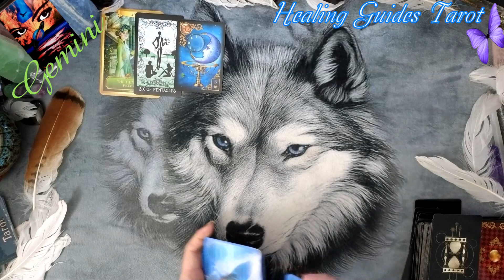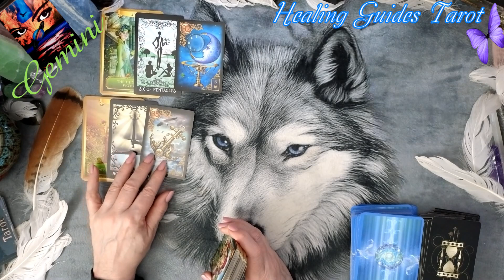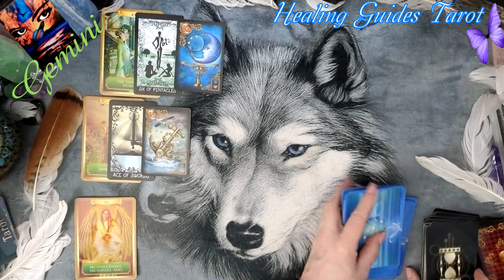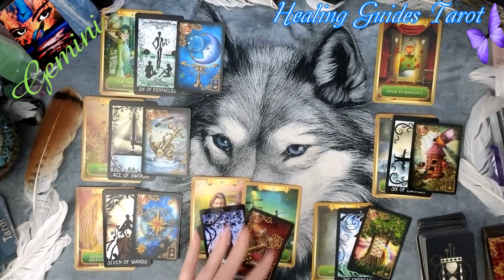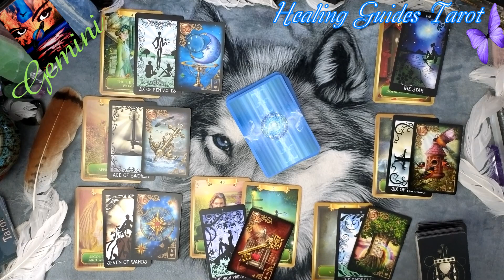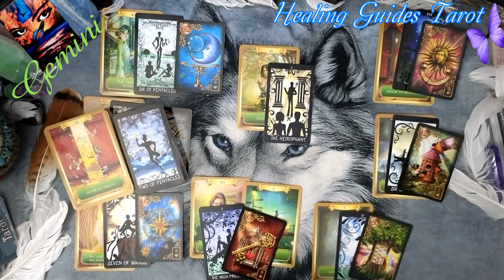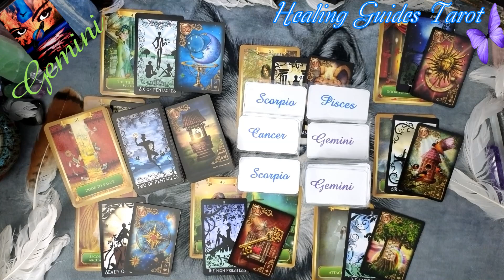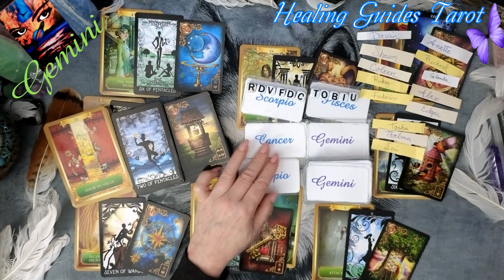Gemini ⚡FINAL OUTCOME IS SUCCESSFUL 😁AFTER YOU TAKE CARE OF ONE OBSTACLE🤔